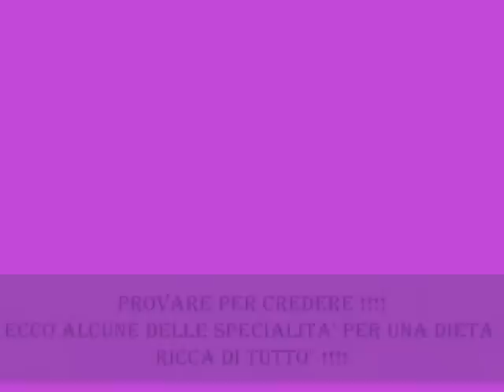B&B RINELLA AGOSTO 2012 MENU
MANGIARE SANO PER PRESTAZIONI SUPER GRAZIE ALLA CUCINA DEL B&B RINELLA